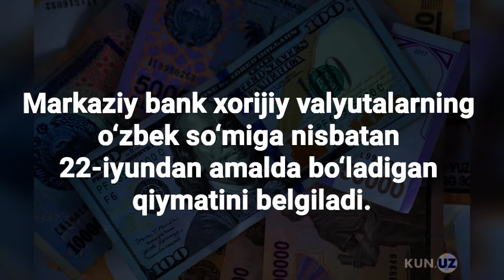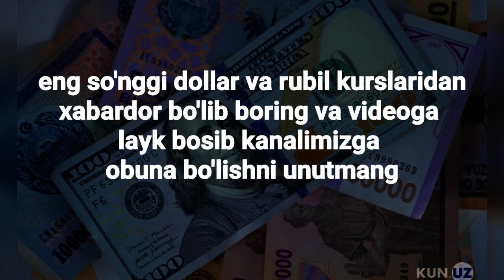O'zbekistonda rubl kursi rekord darajaga chiqdi rubl kurs dollar kurs